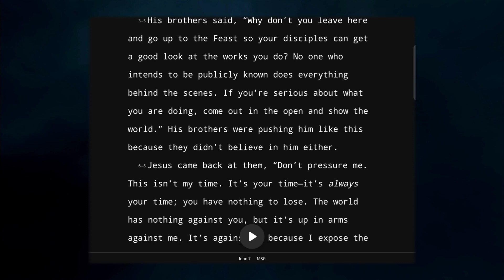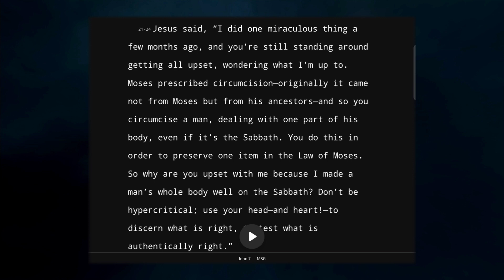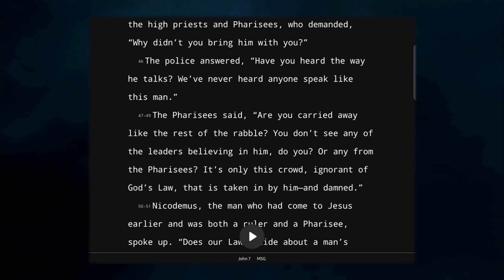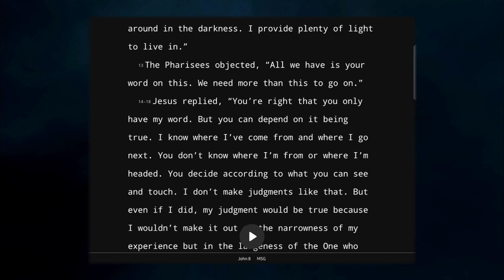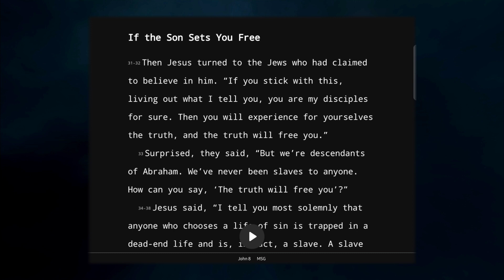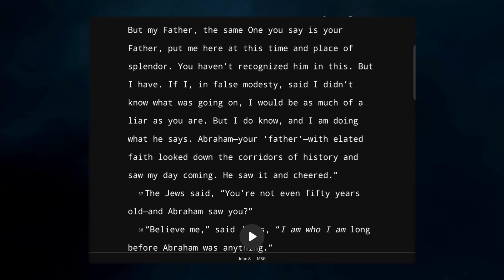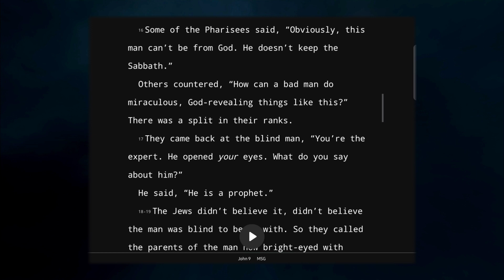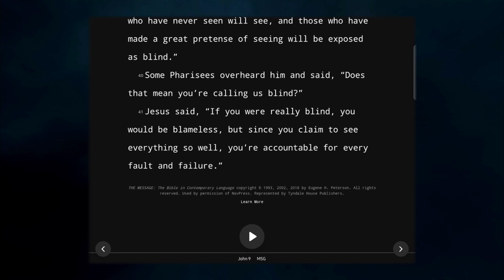The Book Of John Ch 7 - 9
Welcome to today's reading.